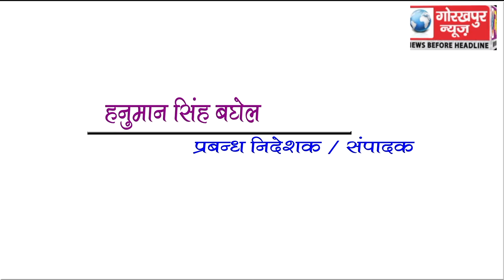GORAKHPUR NEWS Headline 22-03-2018